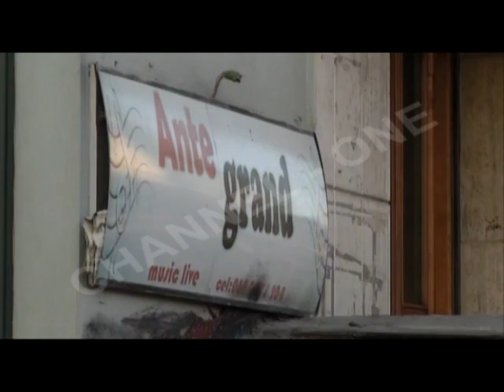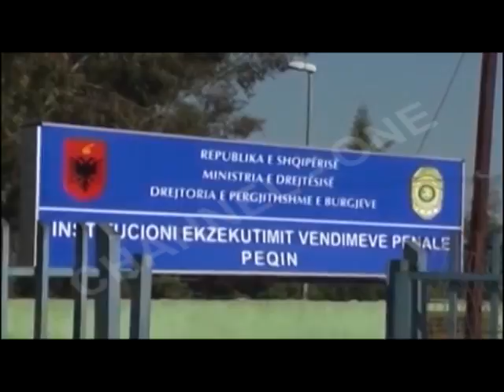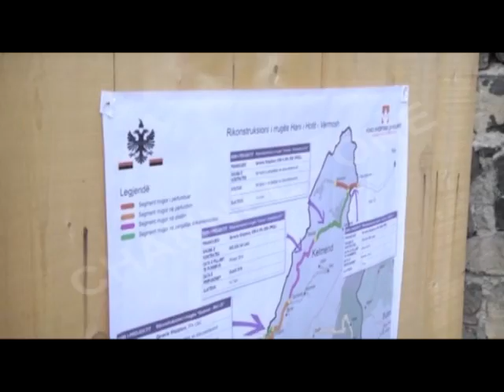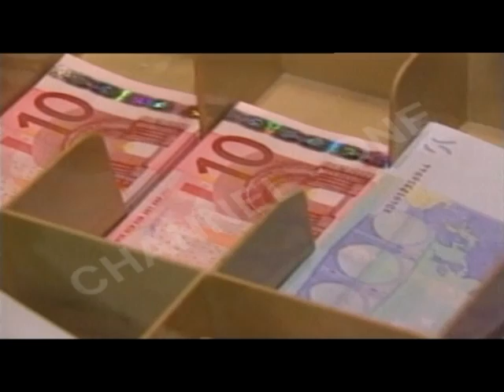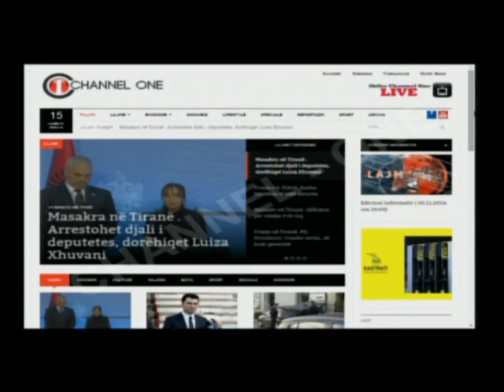Edicioni informativ ( 04.11. 2014, ora 19:00)